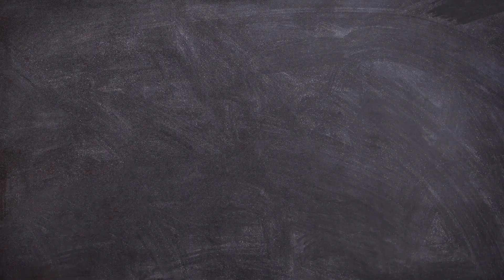ತುಳು ಭಾಷಾ ಕಲಿಕೆ ಭಾಗ - 9 | Learn Tulu in a simple way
ತುಳು ಭಾಷಾ ಕಲಿಕೆ ಭಾಗ - 9